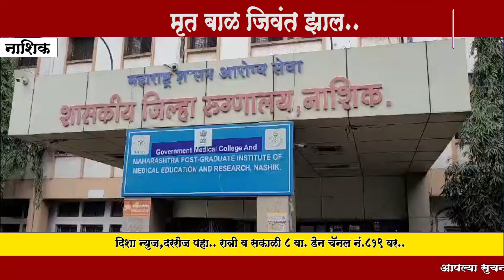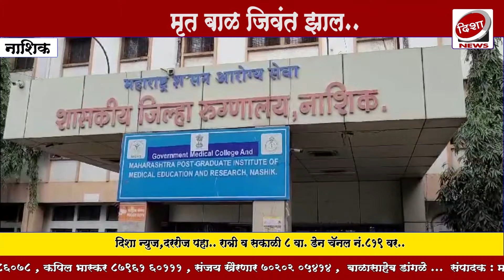जिवंत बालकास मृत घोषित केल्याची घटना,राष्ट्रवादी काँग्रेसने केली चौकशीची मागणी